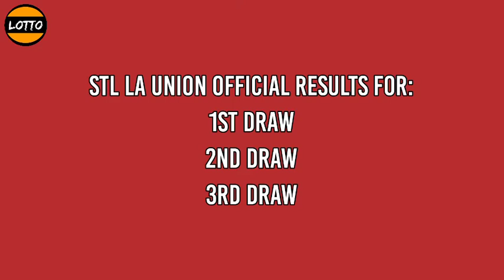3rd draw, STL La Union Result 7pm Today STL PARES December 6, 2021 evening draw result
Today is Monday, December 6, 2021
STL La Union live draw today 3rd draw